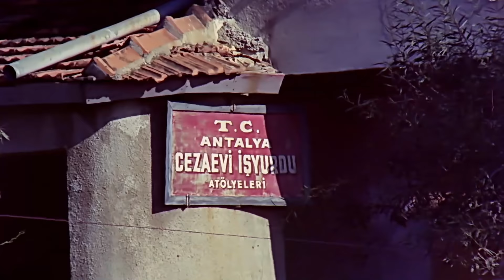Dilek Taşı | Tek Parça | Restorasyonlu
Dilek Taşı Türk Filmin Konusu:

Ağa (Erol Taş) yanında çalışan kızı (Gülden Karaböcek) köyün bir zenginiyle (Sümer Tilmaç) evlendirmek ister.Kız direnir. Fakat asıl sevdiği gencin (Tuğrul Meteer) öldürüleceğini duyunca kabul etmek zorunda kalır. Düğün gecesi sevgilisi bu acıya dayanamaz, kendini bir uçurumdan aşağı atarak intihar eder. Olayı duyan kız da sevgilisinin ardından kendini öldürür. Filmde yer alan şarkılar: Dilek Taşı, Ahu Gözlüm, Aldırma Gönül, Nem Kaldı, Kır Çiçekleri, Ah bu Dünya, Küstürdün Gönülü, Küçükten Görmedim Ana Kucağı...

Yapımı : 1978 - Türkiye
Tür : Dram
Yönetmen : Orhan Elmas
Oyuncular : Sümer Tilmaç ,  Erol Taş ,  Muharrem Gürses ,  Gülden Karaböcek ,  Diler Saraç
Senaryo : Muharrem Gürses